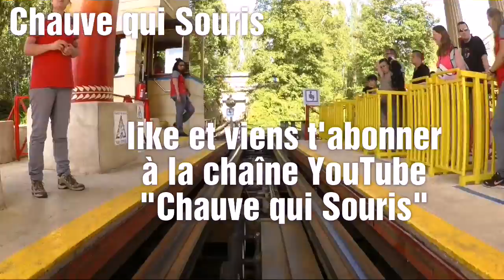ONRIDE AVANT 2017 - Tonner de Zeus - Parc Astérix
Voici un on ride de l'attraction Tonner de Zeus au Parc Astérix. Bon visionnage !